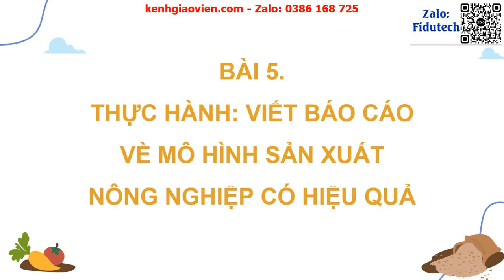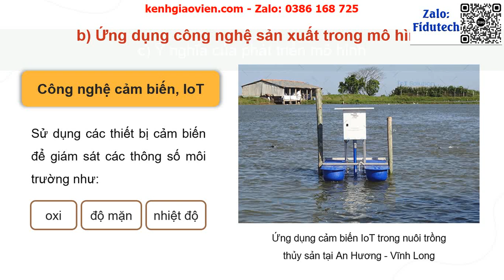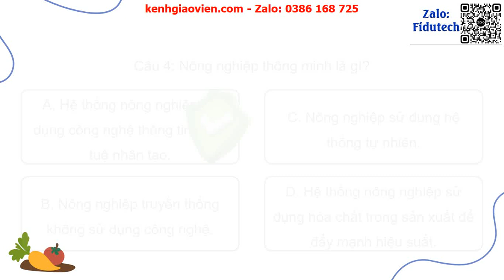Giáo án PowerPoint Bài 5: Thực hành: Viết báo cáo về mô hình sản... | GA điện tử địa lí 9 cánh diều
Phía trên là giáo án powerpoint hay còn gọi là giáo án điện tử, giáo án trình chiếu Bài 5: Thực hành: Viết báo cáo về mô hình sản xuất nông nghiệp có hiệu quả | GA điện tử địa lí 9 cánh diều. Giáo án được làm với phong cách: hiện đại, đẹp mắt để tạo sự hứng thú cho học sinh.